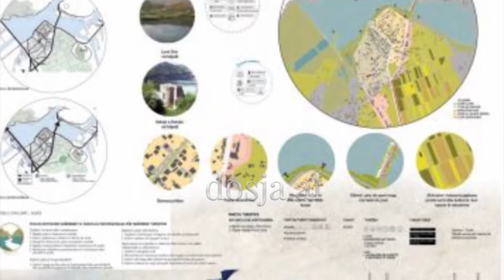Dosja.al - Projekti “100 Fshatrat”/ Investimet në infrastrukturë, nxisin turizmin në fshatin Mjedë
VAU I DEJËS- Në kuadër të projektit “100 Fshatrat”, fshati Mjedë është përzgjedhur nga Bashkia Vau Dejës, si një nga fshatrat, i cili do të përfshihet nga investimet Me propozimin e Kryetarit të Bashkisë, Këshilli miratoi pikërisht këtë fshat si mundësi, jo vetëm për ta përfshirë në hartën e investimeve, por për ta kthyer në një destinacion turistik për zonën, kur dihet se kjo zonë është vetëm pak kilometra larg nga Vau i Dejës.

Sekretari i Këshillit të Bashkisë Vau Dejë, Gentian Ndoj, është shprehur se faza e parë e studimit ka përfunduar ndërkohë që tashmë pritet ndërhyrja në sektorët kryesorë, si në infrasturkturë, bujqësi, arsim dhe sistemin shëndetësorë.

Në kuadër të këtij projekti, i cili përfshin mbi 1 milion euro investime, janë parashikuar rikonstruksioni i plotë i rrugëve të këtij fshati, rikonstruksioni i shkollës së Mjedës, Qendra Shëndëtësore dhe nxitja e sipërmarrjeve të vogla me qëllim krijimin e desticionacioneve për turistët.

Në projektin e hartuar nga Bashkia Vau Dejës, e cila i është dërguar për miratim Fondit Shqiptar të Zhvillimit dhe Qeverisë Shqiptare, kjo zonë pritet të jetë mikpritëse për turistët, të cilët i drejtohen liqenit të Vau Dejësit dhe Komanit, duke shërbyer si rezidencë për turistët e shumtë që i drejtohen kësaj zone.

Ngritja e një shëtitore buzë lumit, rikonstruksioni i banesave pritëse të vizitorëve, ngritja e një tregu modern, si dhe rikonstruksioni i plotë i rrugëve brenda fshatit, janë vetëm disa prej investimeve që do të përfshijnë këtë zonë në Bashkinë Vau Dejës, ku pas përfundimit të plotë të projektit, tashmë ngelet vetëm nisja e punimeve në terren.